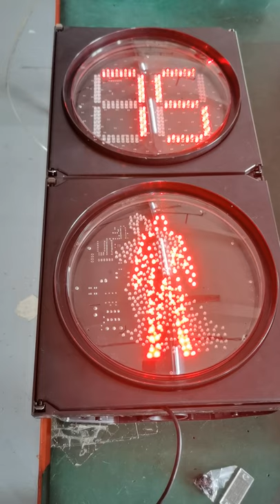TESTING!! 300mm RG Pedestrian Traffic Light with Countdown Timer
300MM Red Pedestrian and Complicated Dynamic Green Man with 2 Digital Red Green Colour Traffic Countdown Timer.